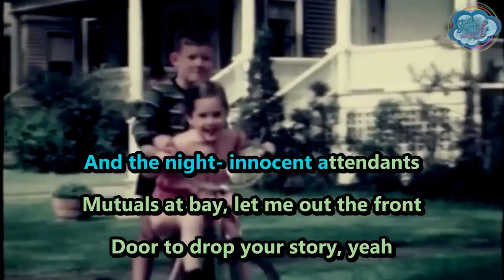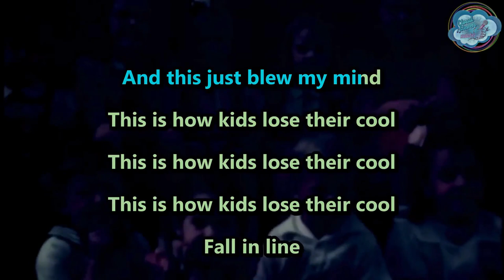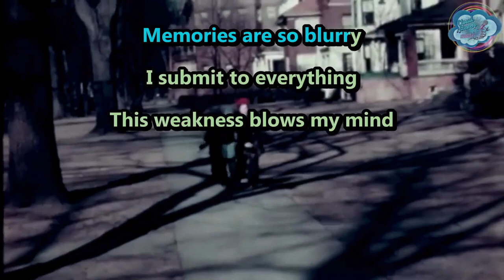Miranda Sound - This is How Kids Lose Their Cool - karaoke - instrumental